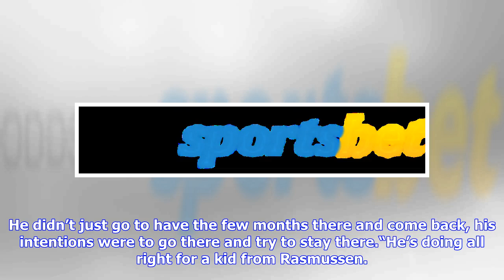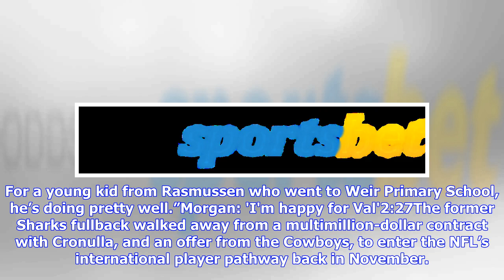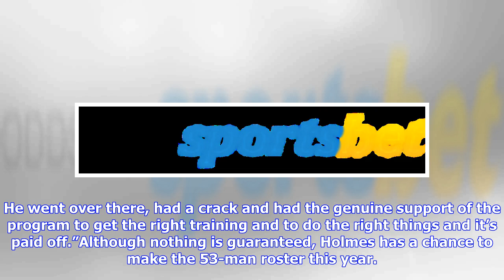Cowboys hopes dashed, but Michael Morgan is happy for good friend Valentine Holmes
The two were friends at school, have played representative football together and their partners are sisters — they’re practically family. So when Holmes heard the news he had been assigned to the New York Jets, edging closer to the NFL dream he turned his back on the NRL to chase, Morgan’s phone buzzed.“I’ve only messaged him but he’s pretty happy I think,” Morgan said. Round 5Live stream the 2019 NRL Telstra Premiership on KAYO SPORTS. Every game of every round live & anytime on your TV or favo...